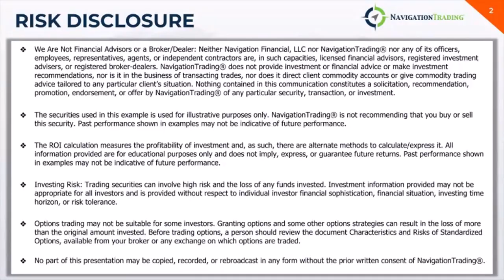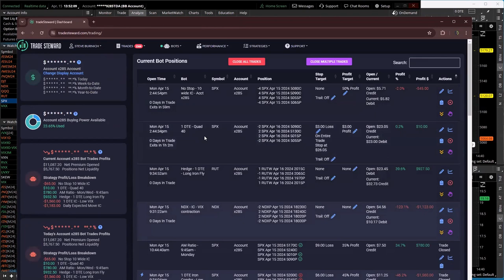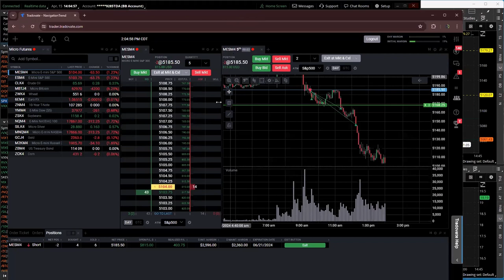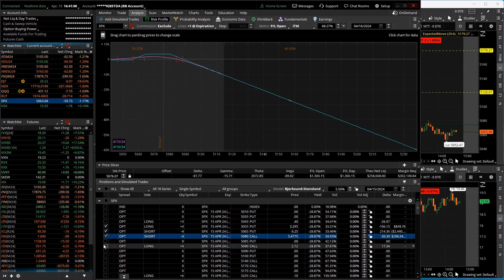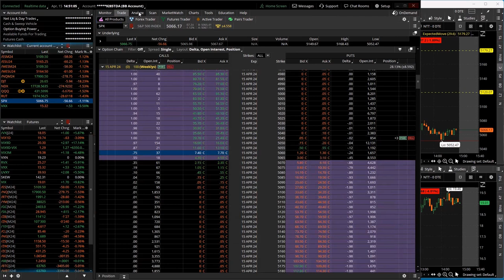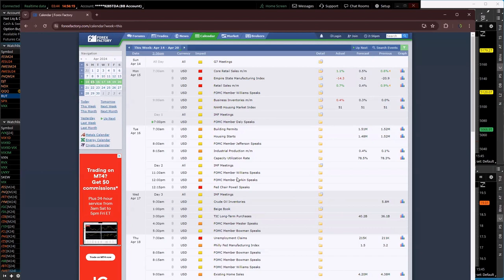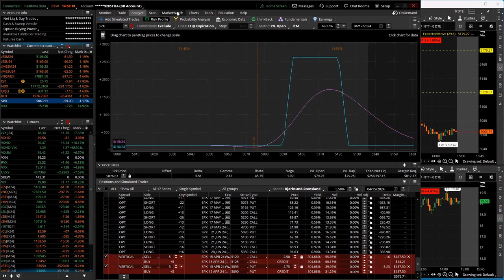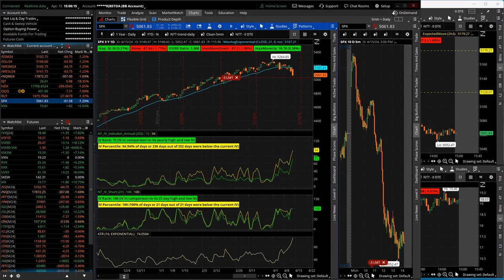0-DTE Power Hour Live 4-15-24